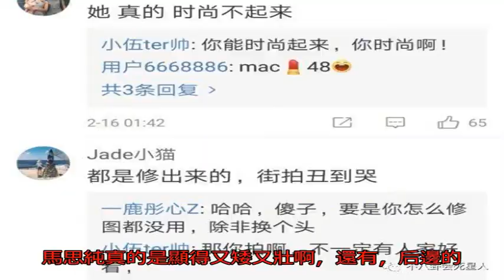都吐槽關曉彤顏值普通，但合影還是秒殺很多女星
現在只要一提起關曉彤，大家就會自動給她加上前綴——鹿晗女朋友。像去年鹿晗和關曉彤公布戀情的時候，可是連微博服務器都癱瘓了的，微博的程序員都要恨死他倆了吧！

大家也紛紛質疑鹿晗的眼光，畢竟大家對她的評論都是這樣的這樣的。

但在小8看來關曉彤的顏值和身材還是不錯的，畢竟人家正值妙齡，又有一雙白皙又筆直的大長腿，在合照的時候還是能輕松碾壓很多女星的。關曉彤也算是合照殺手了。

在今年的北京電視臺跨年晚會上，關曉彤和我們的大甜甜一起合唱了《就是愛》，兩人都是人美歌甜。但當兩人的合照流出來的時候，小8也是被關曉彤驚艷了一把這紅色的裙子配上這優雅的發型，真的是青春洋溢，光彩照人啊 ！

大甜甜也是仙氣飄飄，個高條順啊!就連站在一直以膚白出名的大甜甜旁邊，關曉彤也沒有敗下陣來，這兩人也算是平分秋色了吧。

大家都知道鞠婧祎被稱為“四千年美女”，可是當她遇見了關曉彤也要甘拜下風，就身高方面關曉彤就能碾壓她。鞠婧祎也算是臉小星人了，不過，這臉怎么比關曉彤還大了一圈呢。

大家想不到吧，關曉彤和張碧晨這兩個八竿子打不著的人竟然也有交集。

Emmmmm，這兩個人的衣服都是什么鬼，華貴style?原諒小8不懂時尚。兩個人擺同樣的pose,分開來看也都算是大美女了。不過，這一對比，關曉彤不僅在身高方面占盡了優勢，就連皮膚也比張碧晨白了一個色號啊。果然，戀愛中的女人最美啊！

在微博之夜上，張一山，娜扎，景甜，關曉彤，楊紫共同獲得了微博年度人氣藝人的獎項。在這一眾明星中，小8最先看到的還是關曉彤那雙無處安放的大長腿 雖然她穿著這么老氣的衣服，但在合照中表現還是不錯的，甚至可以說是算得上好看了的。

北影不應該是一個帥哥美女云集的地方嗎？關曉彤的這張合照讓我對此產生了深深的懷疑，這么一看，關曉彤絕對是人群中最耀眼的一顆星啊！

還記得關曉彤和馬思純一起上快樂大本營宣傳左耳嗎，當時快樂大本營的官博發了這樣一張宣傳照。在關曉彤的對比下，馬思純真的是顯得又矮又壯啊，還有，后邊的娜娜，你怎么變成了這個樣子。小8宣布，這一輪，關曉彤完勝.不過，關曉彤，你把繃帶拉這么長，你是認真的嘛！

真的，以后不要再叫關曉彤關大壯了，畢竟人家也是有小細腿和小蠻腰的！